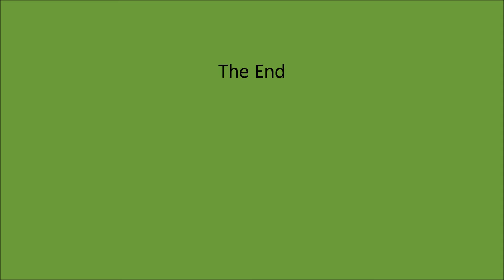RHDR 16 Apr 2016